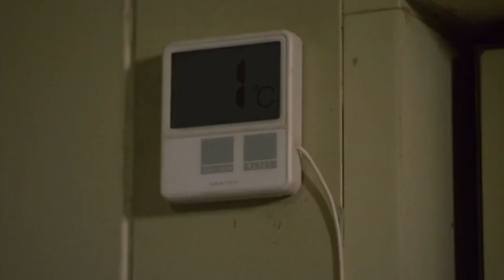Sick male lead 15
Drama Name: How Are You Bread
Eps: 3